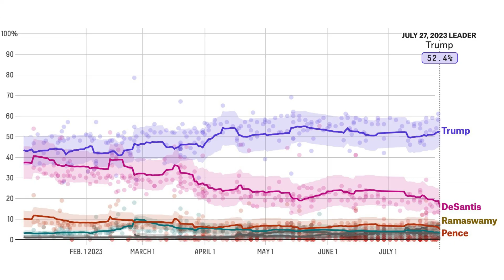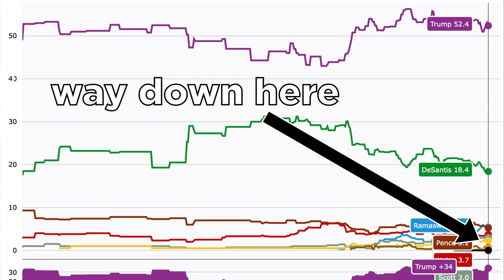Can Anyone Stop Donald Trump In 2024?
The 2024 Republican primary is already over. Donald Trump has built massive leads in every single state. He leads by more than 30 points nationally. Meanwhile, his top opponent — Ron DeSantis — is undergoing a massive collapse.

So, how quickly would Trump win the 2024 GOP primary based on current polls? In this video, I do the delegate math!